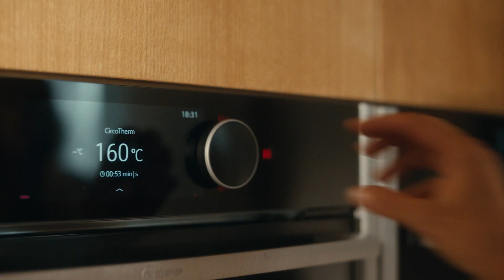NEFF Flex Control - Flexibele bediening van je apparaten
De revolutionaire manier om flexibel en volgens je persoonlijke voorkeuren te koken.
Dankzij het intuïtieve ontwerp pas je eenvoudig je apparaten aan qua bediening:
swipen of draaien, of allebei. Lees meer op